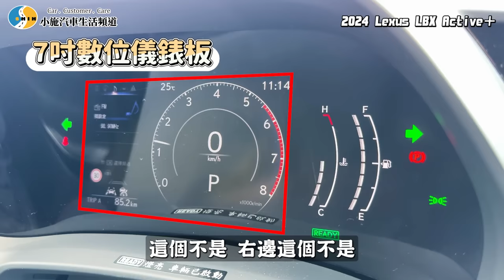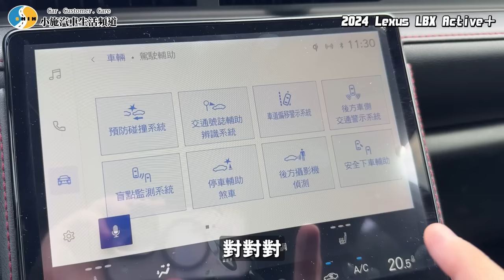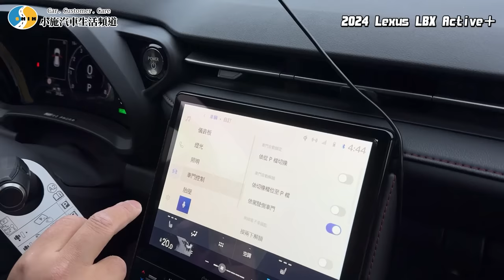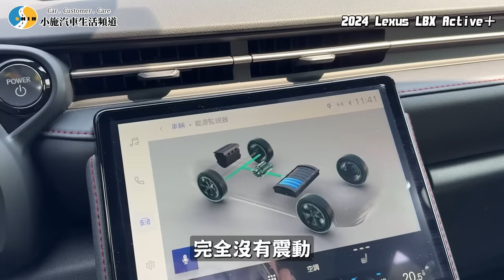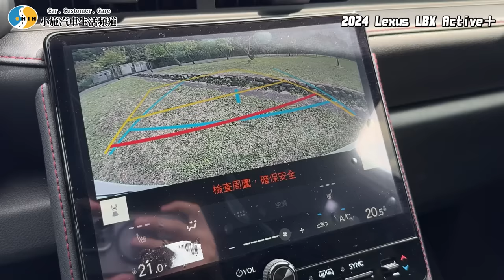【老施推車】油門一踩醜態盡出,原形畢露! / 2024 Lexus LBX Active＋